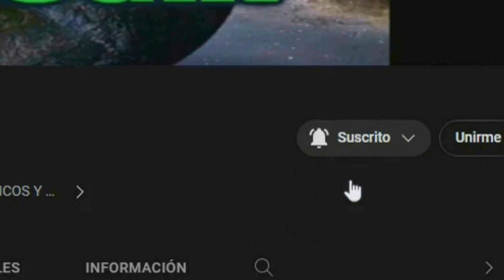QUE PASA SI FLOTAS CERCA DEL SOL?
que pasa si flotas cerca del espacio? tu cuerpo sufriria una gran mutacion y obtendria habilidades paranormales causada por la poderosa radiacion del sol puedes sobrevivir o puedes morir pero despues de eso ya no seras el mismo